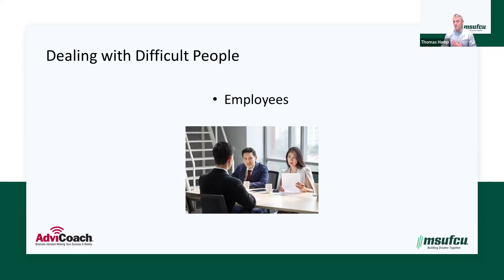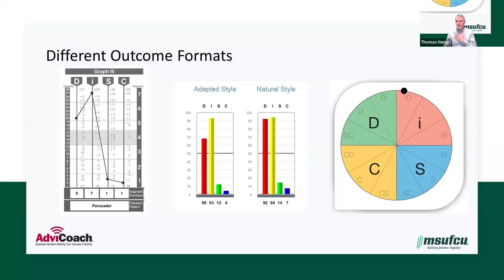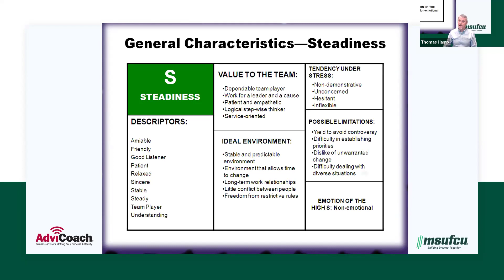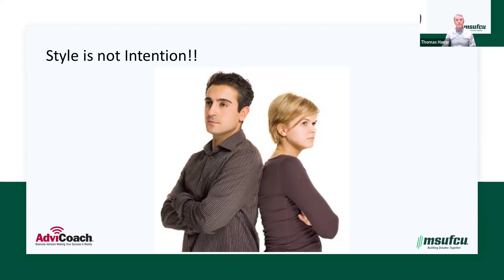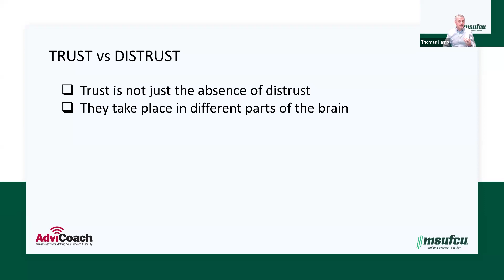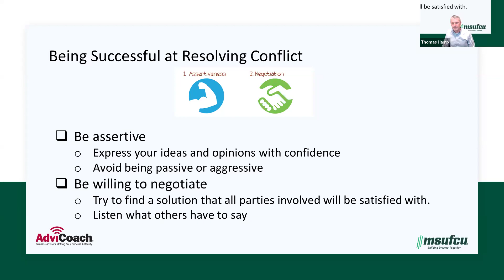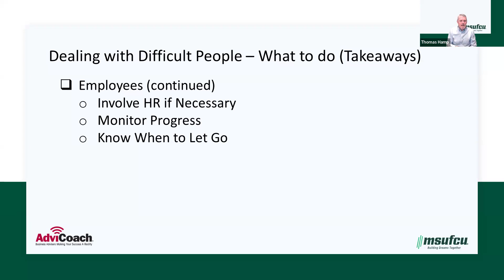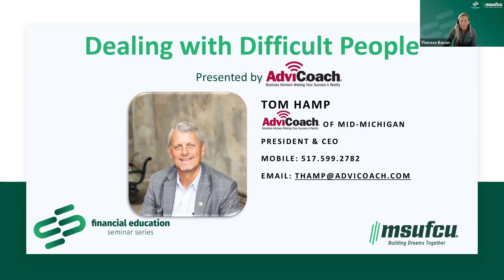MSUFCU Seminar Series - Dealing with Difficult People Presented by AdviCoach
As an employee, manager, or business owner, you are tasked with working alongside or coaching a variety of people with varying character types and behaviors. To inspire and contribute toward shared success, it is essential to learn how to communicate effectively.

Enjoy this virtual seminar provided by AdviCoach to learn the ins and outs of behavioral analysis, giving you the tools you need to work with and manage different personalities.